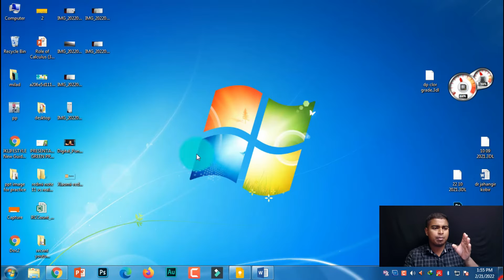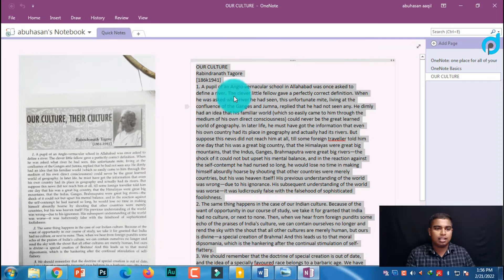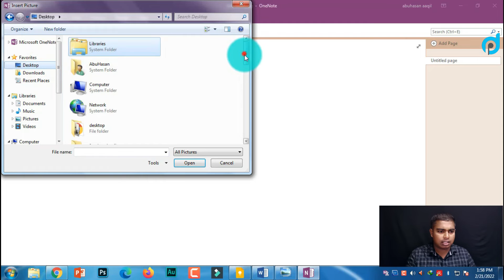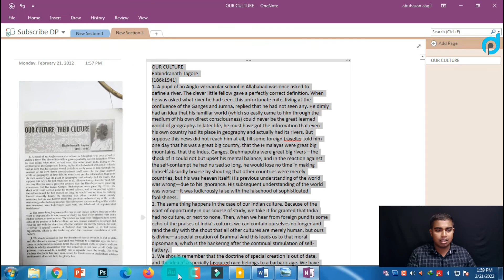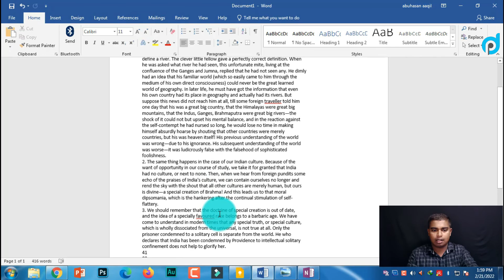Copy Image to MS Word without Typing | how to convert image to word document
Learn how to convert image to word document using Microsoft Onenote. It's very easy to convert editable text from a photo to MS word document without typing. From this image to word text converting process you can also convert a pdf ar any other image file format like png, gif etc.